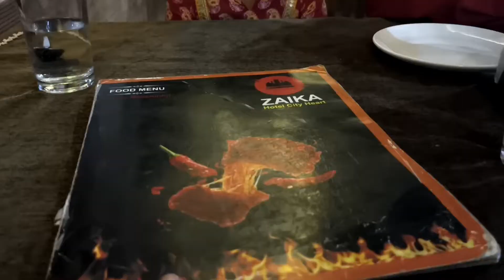Kis baat ki party🎉